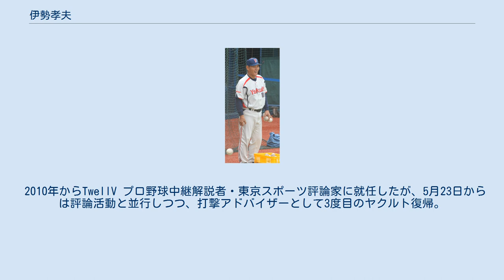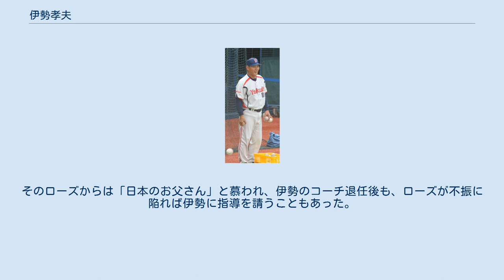伊勢孝夫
伊勢 孝夫（いせ たかお、1944年12月18日 - ）は、兵庫県三田市出身の元プロ野球選手（内野手）・野球指導者、野球解説者。
 愛称は「伊勢大明神」、「お伊勢さん」。
 三田学園高校では同期に俳優の渡瀬恒彦、2年上には久代義明がいた。
 卒業後の1963年に近鉄バファローズに投手として入団したが、1966年に野手転向し、一軍初出場は5年目の1967年であった。
1969年には、故障の多いジムタイルに代り一塁手の定位置を獲得、主に五番打者として起用され16本塁打を放つ。
1971年には自己最多となる28本塁打を記録。
1972年には初の規定打席（24位、打率.257）に達する。
その勝負強い打撃と名字から上記の愛称で呼ばれた（名付けたのは当時監督であった三原脩）。
1974年にはクラレンス・ジョーンズが移籍入団し、ポジションを譲るが、その後も準レギュラーとして活躍。
 1977年に益川満育との交換トレードでヤクルトスワローズに移籍。
主に代打として起用される。
1978年には大杉勝男の控え一塁手としてリーグ初優勝に貢献。
7月10日の読売ジャイアンツとの対戦では1回に鈴木康二朗の死球を巡り両チームの選手が大乱闘を演じ、その後顔面に自打球を受けた大杉に代り途中出場するが、堀内恒夫から死球を受け退場、救急車で病院に搬送され一時は騒然となる。
同年の日本シリーズでも2試合に代打として起用され、第4戦では9回表に逆転勝ちのきっかけとなる内野安打を放った。
1980年限りで現役引退。
 引退後はヤクルト（1981年 - 1982年・2014年二軍打撃コーチ、1983年 - 1986年・1989年 - 1995年一軍打撃コーチ、2010年5月23日 - 7月31日打撃アドバイザー、8月1日 - シーズン終了まで一・二軍巡回打撃コーチ、2011年 - 2012年一軍総合コーチ、2013年ヒッティングコーディネーター、2015年バッティングアドバイザー）、広島（1987年一軍外野守備・走塁コーチ、1988年一軍打撃コーチ）、古巣・近鉄（1996年一軍ヘッド兼打撃コーチ、2000年 - 2001年ヘッドコーチ、2002年 - 2004年編成本部長）、オリックス（2005年調査担当）、巨人（2006年スコアラー、2007年一軍打撃コーチ補佐）、SK（2008年 - 2009年6月一軍打撃コーチ、2009年7月 - シーズン終了まで二軍総合コーチ）でコーチ・フロントを歴任。
 ヤクルトコーチ2期目には野村克也監督の下で3度のリーグ優勝と2度の日本一、近鉄コーチ時代には2001年のリーグ優勝に貢献。
 巨人にはヤクルト時代に培ったデータ分析の腕を買われて入団し、代打満塁本塁打を打った矢野謙次に配球を学ばせていた。
また、不調であった李承燁に請われ特製の「伊勢ノート」を作ったが、通訳が韓国語に訳そうと自宅に持ち帰った際に紛失されてしまったという。
2007年には全12球団最低のチーム打率をトップに押し上げるなど、5年ぶりのリーグ制覇に大きく貢献したが、チームの「コーチ陣の若返り」という方針の下に、10月22日内田順三とともに契約解除された。
退団後、純粋に打撃コーチとしての腕のみを期待されての入団であり、当初期待されていたと思われた「ID野球」が軽視されていたことを不満に漏らしている。
その一方でクライマックスシリーズの「先発読み違え事件」がマスコミの誤報であったと主張し、首脳陣や李に叱咤激励を送っている。
 ヤクルトのコーチに就任する大田卓司の後任として就任したSKでも、2008年の2年連続公式戦優勝と韓国シリーズ優勝に貢献したが、2009年7月に打線の不振により二軍総合コーチの正田耕三と交代し、二軍に配置転換となりシーズン終了まで同コーチを務めた。
 2010年からTwellV プロ野球中継解説者・東京スポーツ評論家に就任したが、5月23日からは評論活動と並行しつつ、打撃アドバイザーとして3度目のヤクルト復帰。
打撃陣を立て直すべく、最初は関東地区限定で二軍を含めて担当し、8月1日から正式に一、二軍を巡回する打撃コーチに就任。
2011年からは一軍総合コーチを務め、2年連続Aクラス入りに貢献。
2...